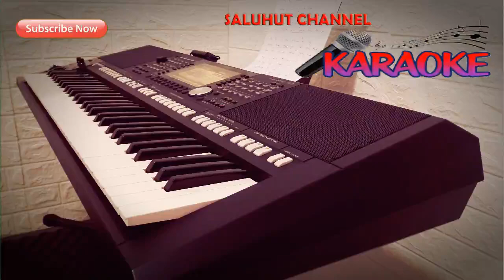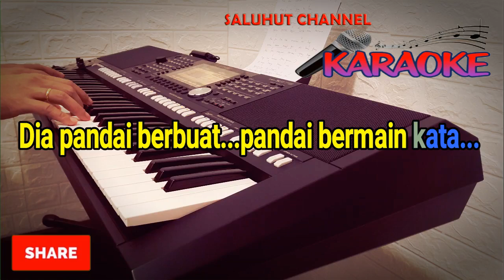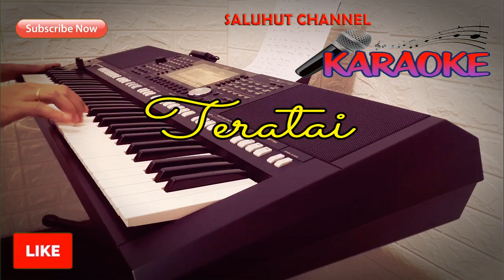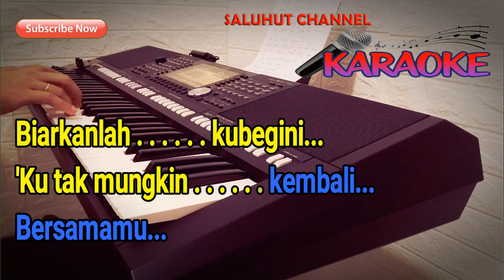TERATAI [INKA CHRISTIE] KARAOKE NADA PRIA C=DO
Selamat Bernyanyi...

Hati dilanda kekeringan
Tak mungkin teratai 'kan tumbuh di sana
Walaupun cinta dan kasih telah kucurahkan
Tak akan berubah perasaanku terhadapnya
Mengapa dia yang kucinta?
Sedang 'ku tak tahu sikapnya begitu
Dia pandai berbuat, pandai bermain kata
Setahun pertama bagai seribu tahun tersiksa
Aku pun tak sudi melihat dia lagi
Walau dalam mimpi pun dia harus pergi
Aku rela menjadi teratai yang layu
Tapi tak terluka (tapi tak terluka)
Di dalam hatiku karena dia
Biarkanlah kubegini
'Ku tak mungkin kembali
Bersamamu